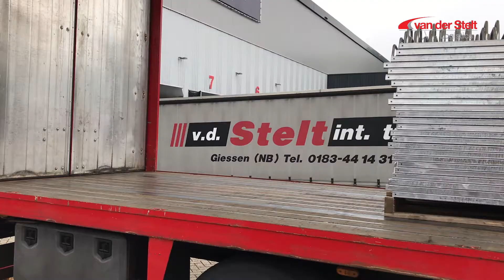Fietsenrekken en Formule 1? 'We take care!'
Op het eerste gezicht zijn de Formule 1 en fietsenrekken misschien wel een vreemde combinatie. Voor Fietsenrekhuren.com uit Almkerk is het dagelijkse business. Op dit moment richten zij wellicht wel de grootste tijdelijke fietsenstalling van Nederland in naast het circuit van Zandvoort. Logistiek gezien al een hele uitdaging. Als daar dan ook nog een vertraagd containerschip bijkomt gaan wij op zoek naar een oplossing!

Containers vol met extra fietsenrekken waren onderweg naar de haven in Rotterdam bestemd voor de bezoekers van de Formule 1 race op het circuit in Zandvoort. Toen enkele weken geleden bleek dat er vertraging op zee ontstaan was en snelheid geboden is verzocht onze klant om mee te denken. Het resultaat: Binnen afzienbare tijd wist de los- en laadploeg de container te legen en de tautliner te laden.

Ons team droeg zorg voor de afhandeling in de haven, inklaring en het uiteindelijke transport. Net op tijd!